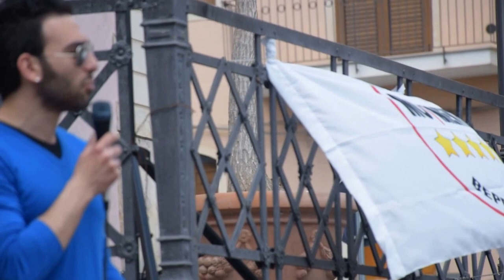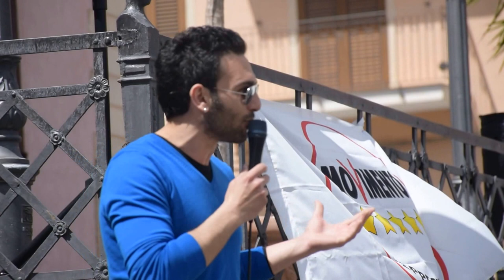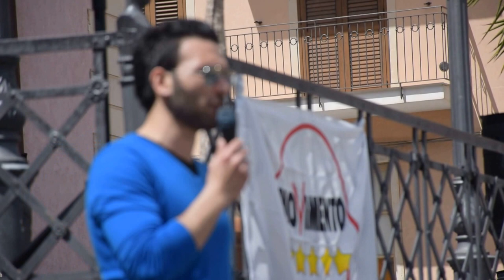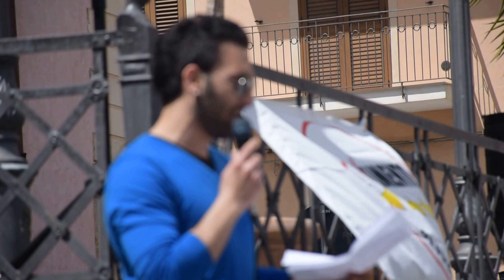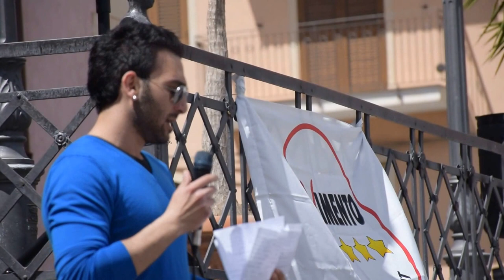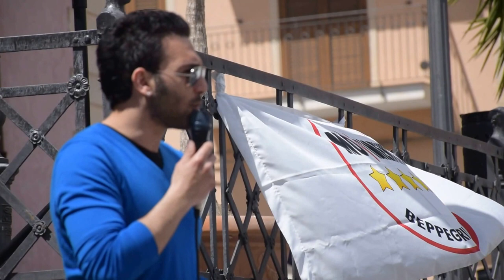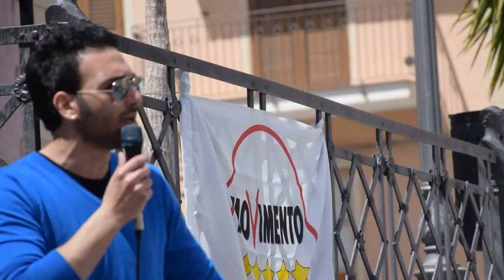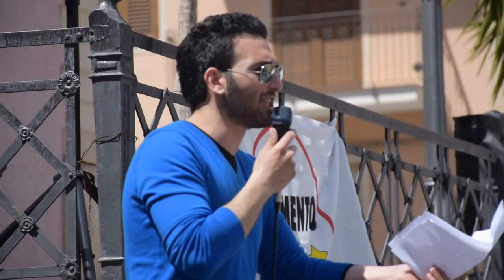Ramacca, 04.05.2014 - (((AGORA' A 5 STELLE)))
CITTADINI CONSAPEVOLI